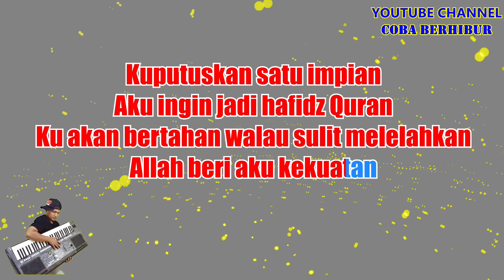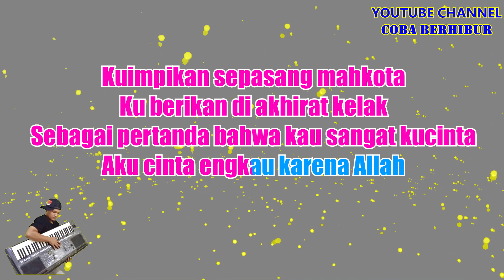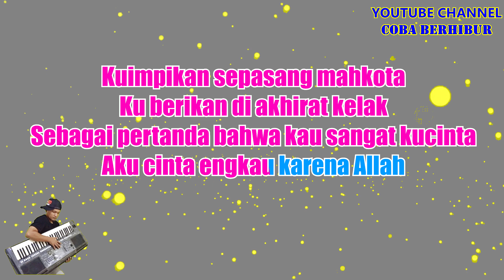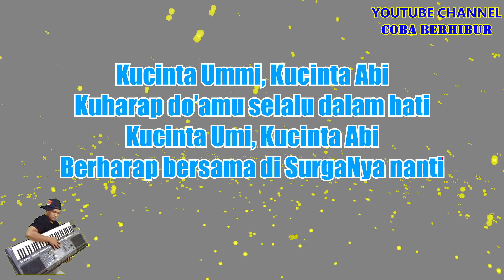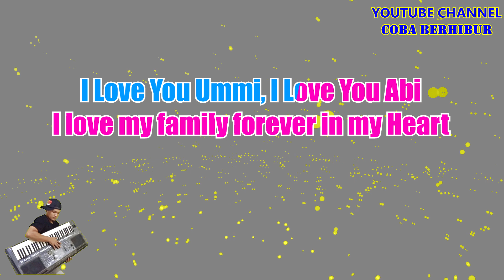Aku Hafidz Quran (Karaoke Lirik) HD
KaraokeHafidzQuranTanpaVocal

*This version is not the original version, and is not performed by Nasyid Aku Hafiz Quran